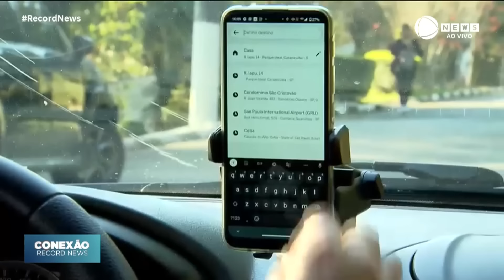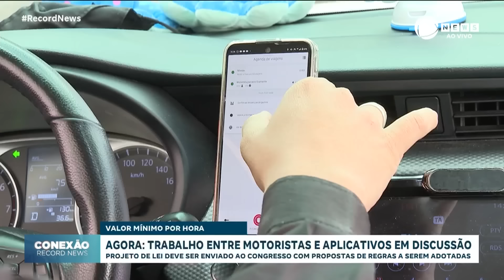Governo envia ao Congresso projeto para regulamentar motoristas por aplicativos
O governo federal envia nesta segunda-feira (4) ao Congresso Nacional um projeto de lei complementar para regulamentar os serviços prestados por motoristas por aplicativos. O texto foi construído pelo Ministério do Trabalho e Emprego. Para entender melhor os impactos dessa discussão na relação de trabalho, conversamos com Paulo Renato Fernandes, professor da FGV Direito Rio.